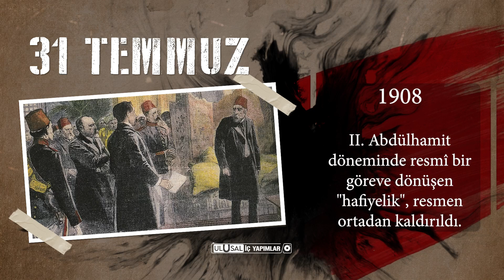31 TEMMUZ TARİHTE BUGÜN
31 TEMMUZ

1560 - Piyale Paşa, Tunus'un Cerbe Adası'nı ele geçirdi.

1908 - II. Abdülhamit döneminde resmî bir göreve dönüşen "hafiyelik", resmen ortadan kaldırıldı.

1922 - İstiklal Mahkemeleri Kanunu, TBMM'de kabul edildi.

1932: Türkiye güzeli Keriman Halis, dünya güzeli seçildi.

1944 - Küçük Prens adlı eseriyle ünlü, Fransız pilot ve yazar Antoine de Saint-Exupéry, Akdeniz semalarında F-5B ile keşif uçuşu sırasında kayboldu.

1952: Türk-İş kuruldu.

1959: Türkiye, AET'ye resmen üyelik için başvurdu.

1980 - ASELSAN, ilk Türk telsizini üretti.

2014: Müzik sanatçısı Murat Göğebakan yakalandığı amansız hastalık nedeniyle 46 yaşında hayatını kaybetti.